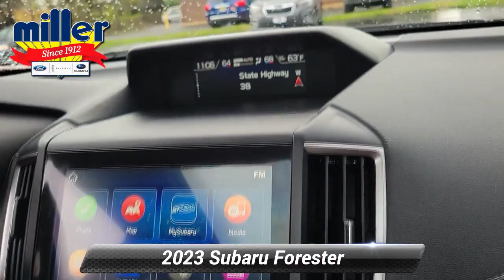Used 2023 Subaru Forester Limited, Lumberton, NJ PH422751